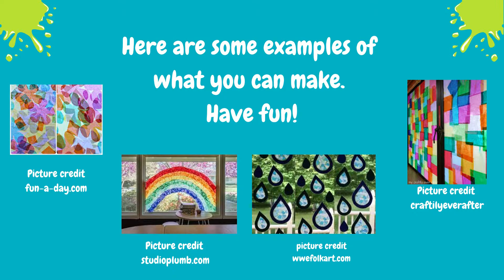Kids' Dens with Cheryl crafty crafts wk4